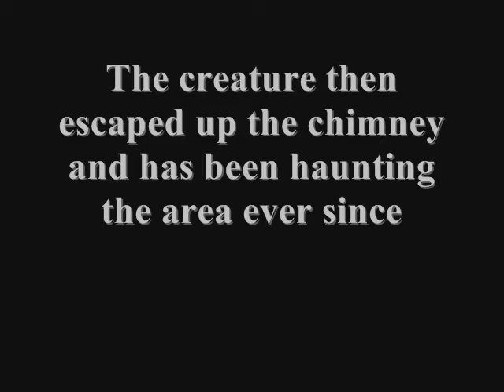The Jersey Devil Bassett Research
A look at the Jersey Devil.